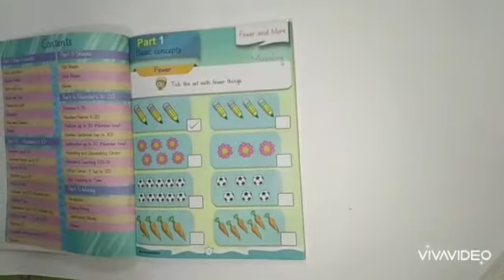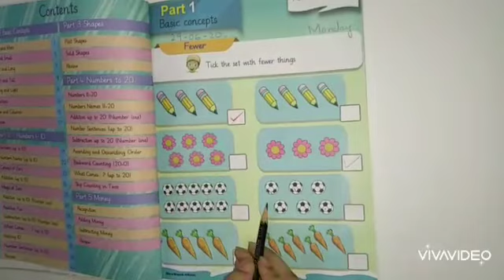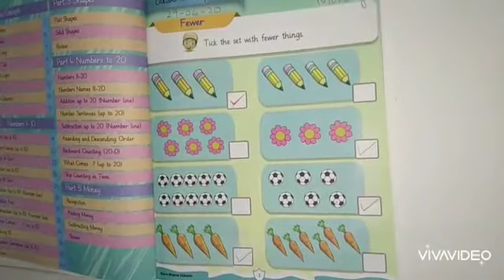Prep maths | week 1 day 1